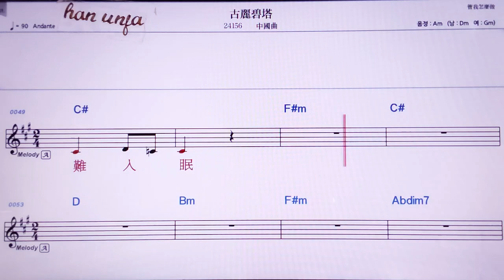💖구리삐타/ 중국곡 👍MR,노래방, 악보, 코드,Karaoke With Sheet Music